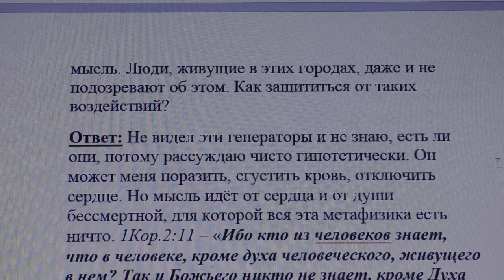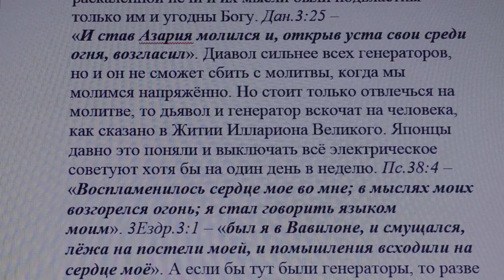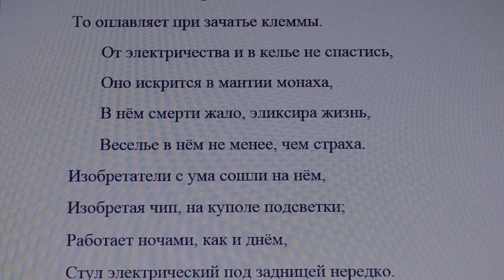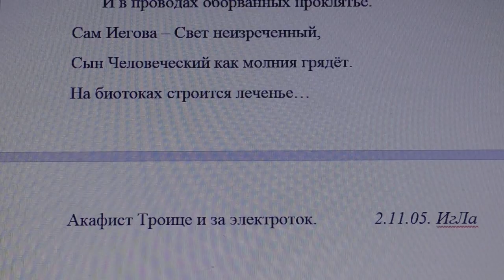2830. Физики пишут что в городах идут эксперементы...